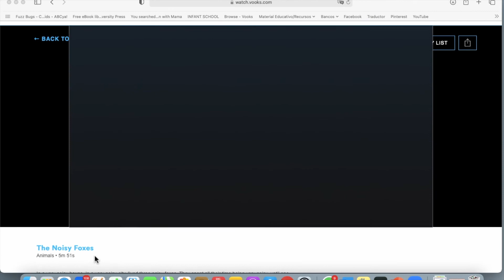THE VERY NOISY FOXES